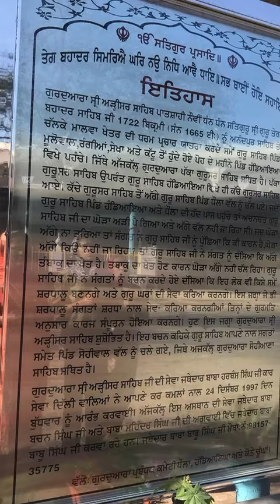gurudwara arisar sahib barnala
ਗੁਰਦੁਆਰਾ ਸ੍ਰੀ ਅੜੀਸਰ ਸਾਹਿਬ